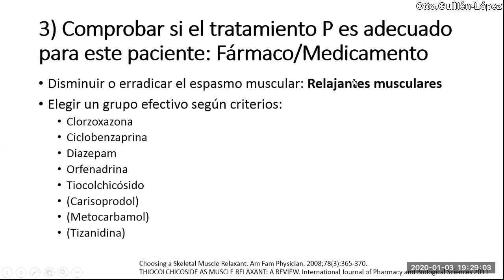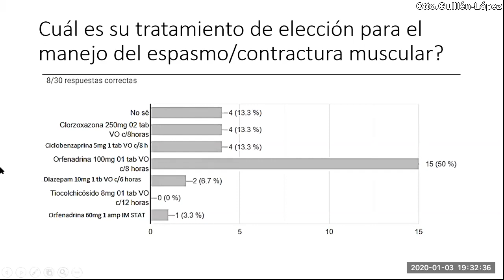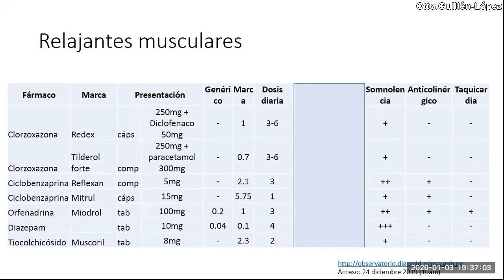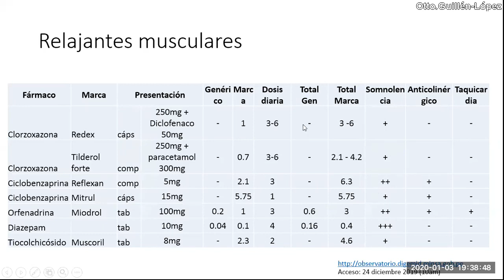Relajantes musculares - Manejo de Contracturas (espasmo) musculares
Disertación sobre el uso de relajantes musculares, diferentes a orfenadrina.
Exponemos algunas de las razonas por las cuales no se debe indicar analgésicos por vía intramuscular.

Bibliografía utilizada.

Choosing a Skeletal Muscle Relaxant. Am Fam Physician. 2008;78(3):365-370.

THIOCOLCHICOSIDE AS MUSCLE RELAXANT: A REVIEW. International Journal of Pharmacy and Biological Sciences 2011